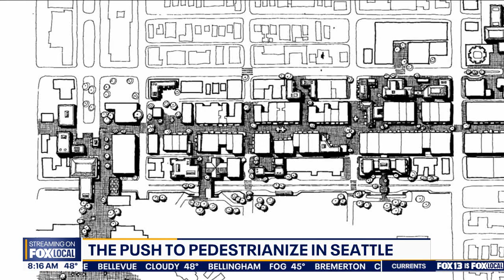Should people be allowed to drive through Pike Place Market? | FOX 13 Seattle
Cars or pedestrians, which should have the green light? The decades-long debate over blocking Pike Place Market off to vehicles is back in the spotlight.